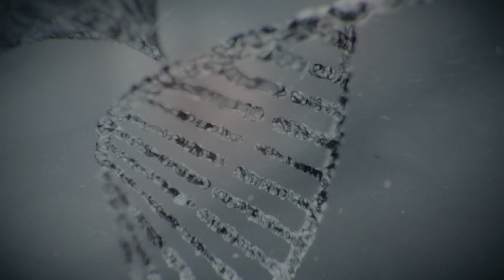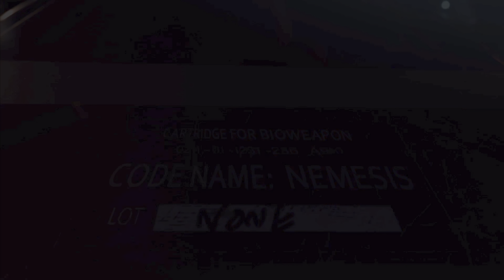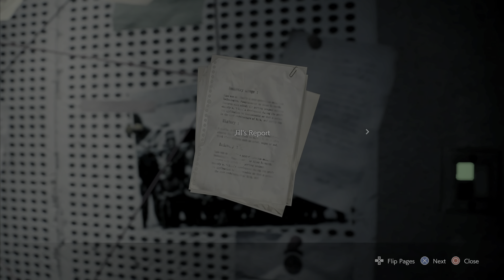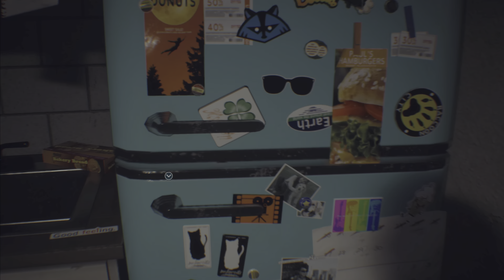RESIDENT EVIL 3 PS5 | T-Virus - Episode #1 (No Commentary)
Resident Evil 3 PS5 full gameplay walkthrough episode 1. This series will include the FULL game parts from BEGINNING to ENDING.

This game is a remake of the original game Resident evil: Nemesis that was released in1998 on PS1.
The story is set during the same time event of RESIDENT EVIL 2 in September 1998, and it revolves around the story of Jill Valentines and Carlos Oliveira and their attempts to escape from Raccoon City after the outbreak of the T Virus.

Timeline:
1. Mirror scene: 02:48
2. Urgent call: 05:55
3. Bar scene: 10:01
4. Pickin a gun: 11:07
5. Dario Rosso: 11:52
6. Parking Garage: 13:03
7. The Creature: 14:04
8. Carlos first appearance: 15:33
9. Train scene: 17:56